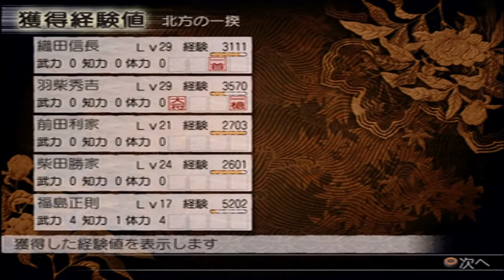No 37 Let's Play KESSEN 3 advanced level . 決戦 3 上級編。 MrCedar31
PS2 コーエー 決戦 Ⅲ 上級編 五章
北方の一揆 ランク 極 実況。
PS2 Koei KESSEN Ⅲ advanced (expert) level Chapter 5
 Insurrection at Kitakata Rank S.